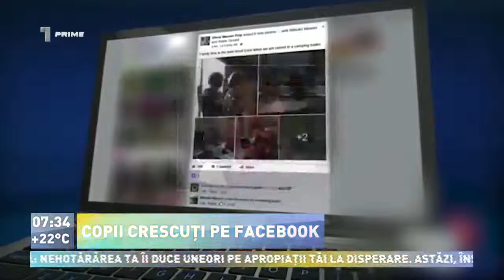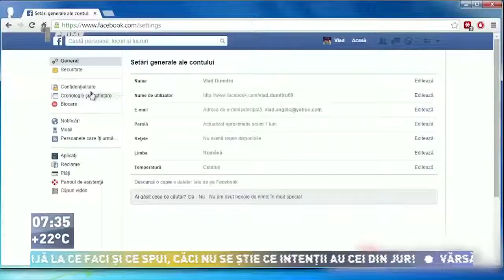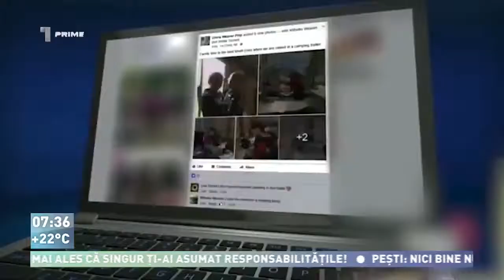Talmazan | Despre securitatea pe Facebook | Dumitru Talmazan la PRIME - Prima ora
Cu toții ne dorim să navigăm pe internet fără a pune în joc securitatea personală și a familiei noastre. Află cum să utilizezi sigur rețeaua de socializare Facebook.